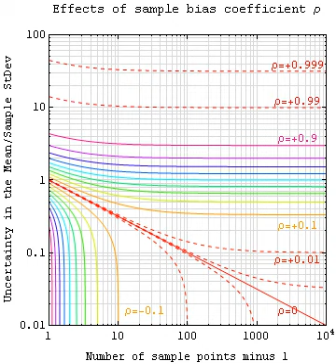Standard error | Wikipedia audio article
00:00:15 1 Standard error of the mean
00:00:22 1.1 Population
00:00:38 1.1.1 Estimate
00:00:53 1.2 Sample
00:01:08 1.3 Derivations
00:01:23 1.3.1 I.i.d. with random sample size
00:01:46 2 Student approximation when iσ/i value is unknown
00:02:02 3 Assumptions and usage
00:02:17 3.1 Standard error of mean versus standard deviation
00:02:32 4 Correction for finite population
00:02:47 5 Correction for correlation in the sample
00:03:03 6 Relative standard error
00:03:18 7 References
00:03:33 8 See also
00:03:48 Relative standard error

- Socrates

SUMMARY
The standard error (SE) of a statistic (usually an estimate of a parameter) is the standard deviation of its sampling distribution or an estimate of that standard deviation. If the parameter or the statistic is the mean, it is called the standard error of the mean (SEM).
The sampling distribution of a population mean is generated by repeated sampling and recording of the means obtained. This forms a distribution of different means, and this distribution has its own mean and variance. Mathematically, the variance of the sampling distribution obtained is equal to the variance of the population divided by the sample size. This is because as the sample size increases, sample means cluster more closely around the population mean.
Therefore, the relationship between the standard error and the standard deviation is such that, for a given sample size, the standard error equals the standard deviation divided by the square root of the sample size. In other words, the standard error of the mean is a measure of the dispersion of sample means around the population mean.
In regression analysis, the term "standard error" refers either to the square root of the reduced chi-squared statistic or the standard error for a particular regression coefficient (as used in, e.g., confidence intervals).